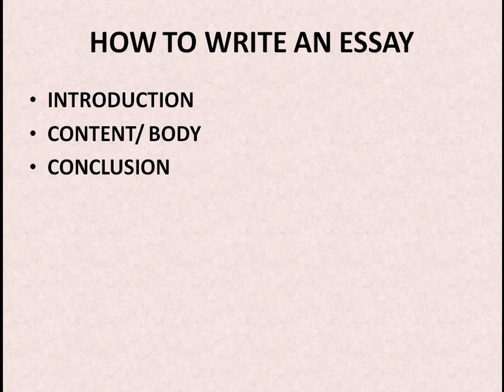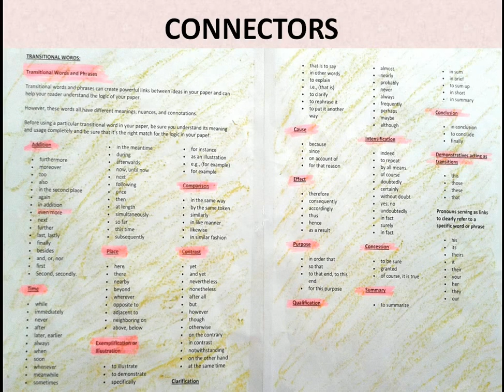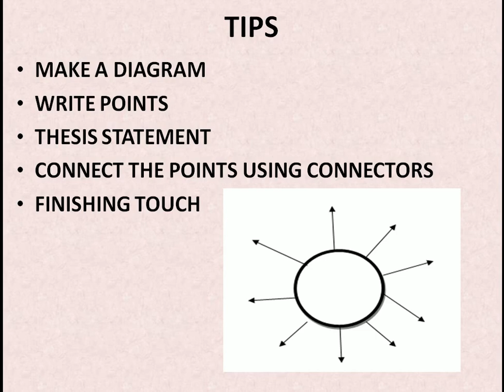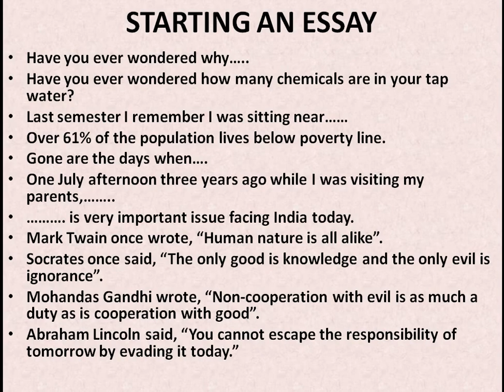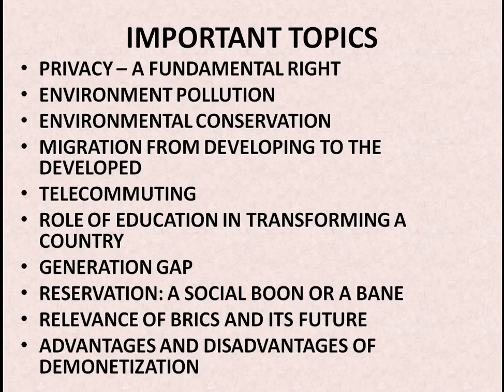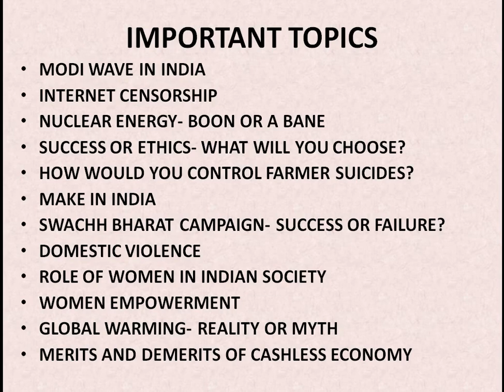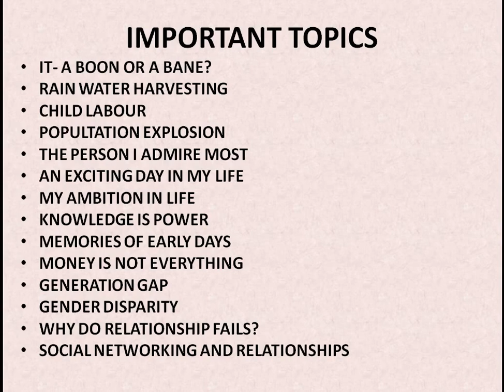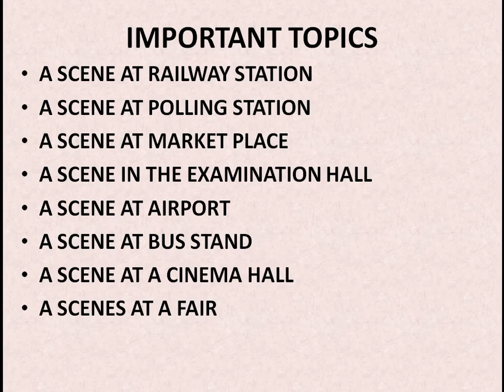HOW TO WRITE ESSAY || Impressive Essay Writing trick || IMPORTANT TOPICS FOR ESSAY || English essay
This video was made by me for the students who appeared in high court clerk exam. but the tips and tricks which I had explained in this video can be used by students who are preparing for any such exam which include essay writing. whether it be ssc cgl, ielts or any other. Hope the video will benefit all such students and you will definitely overcome the problem of essay writing in English

HOW TO WRITE ESSAY FOR PUNJAB AND HARYANA HIGH COURT CLERK EXAM, IMPORTANT TOPICS FOR ESSAY, PUNJAB

At the request of many students, ppts would be available at meagre amount. To get Ancient and Medieval history ppts (in PDF format) and Punjab related video ppts through pendrive, students can contact @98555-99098 (Harsimranjeet Singh) or email at